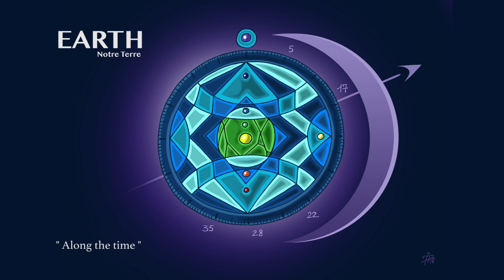Earth (Terre)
Composition pour l'élément "Terre".